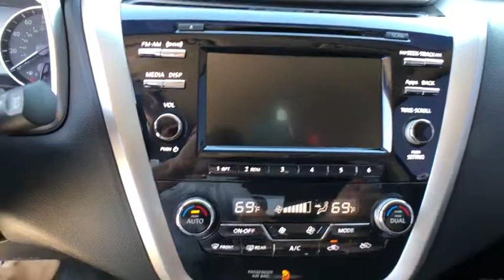2016 Nissan Murano Maitland, Winter Park, Orlando, Altamonte Springs, Sanford, FL FT154678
Gun Metallic U 2016 Nissan Murano available in Maitland, Florida at Peacock Ford. Servicing the Winter Park, Orlando, Altamonte Springs, Sanford, FL area.

Peacock Ford
1875 S Orlando Ave

New Price! Recent Arrival! CVT with Xtronic. Odometer is 6637 miles below market average! CARFAX One-Owner. Clean CARFAX. 28/21 Highway/City MPG Priced below KBB Fair Purchase Price!brAll of our vehicles come with a 60 day 1000 mile limited warranty, other than as is vehicles. At Peacock Ford you can enjoy great benefits such as a complimentary car wash after every service visit, full service collision center and a great selection of new and pre-owned cars, trucks and SUVs. We are your local family owned Ford dealer.